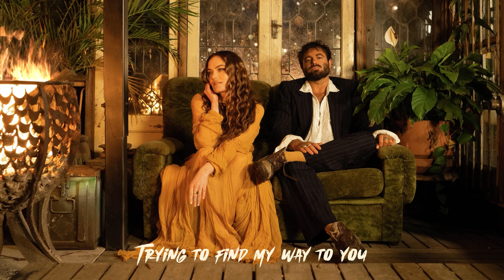Angus & Julia Stone - Living Underground (Lyric Video)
@angusandjuliastone   release 'Living Underground' from their Life Is Strange soundtrack, out now.

The soundtrack is a collection of songs that Angus & Julia Stone created for the forthcoming, critically acclaimed video game  @lifeisstrange